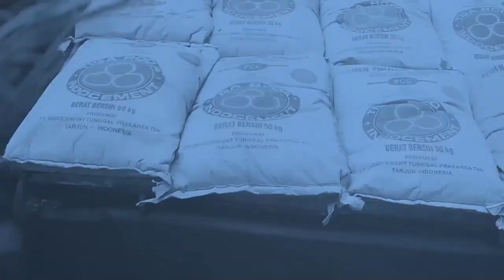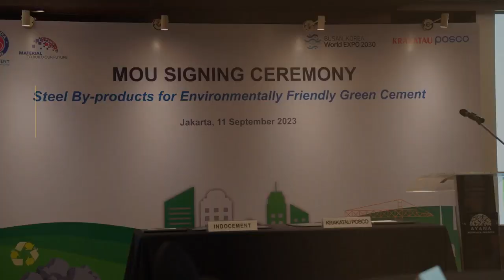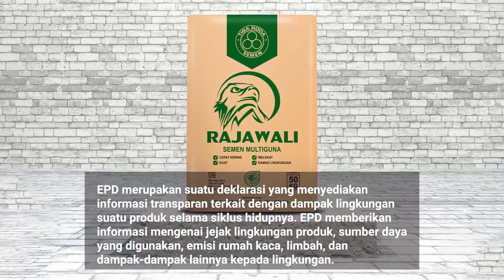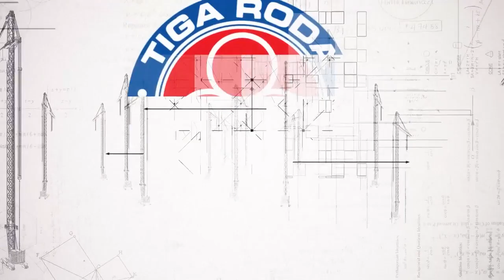Peristiwa Penting Indocement Tahun 2023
Hai Sobat Harmoni,
Yuk kita lihat beberapa peristiwa penting yang terjadi di Indocement pada 2023

Semoga pada tahun 2024 ini semuanya berjalan dengan baik dan lancar!